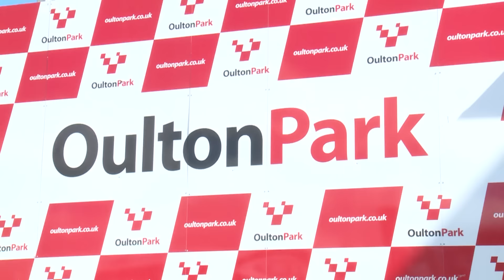BSBTV focus: Ducati TriOptions Cup at Oulton Park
BSBTV go behind the scenes with the Ducati TriOptions Cup at Oulton Park